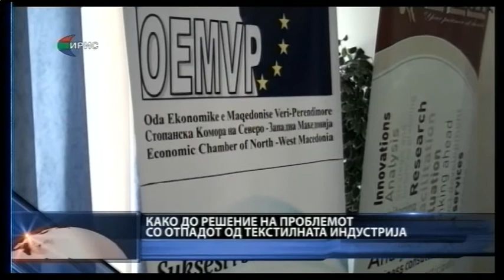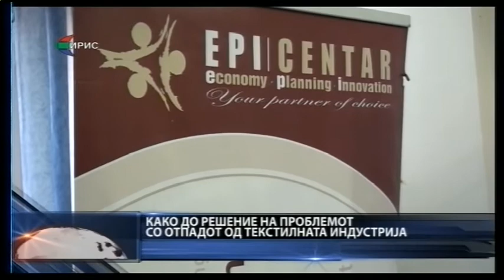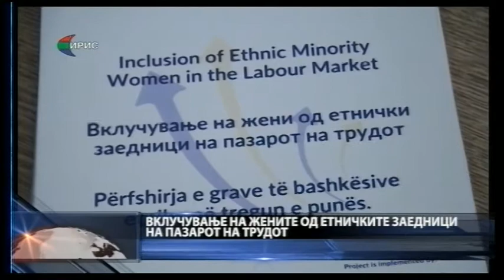Вести - среда, 28 јуни 2017